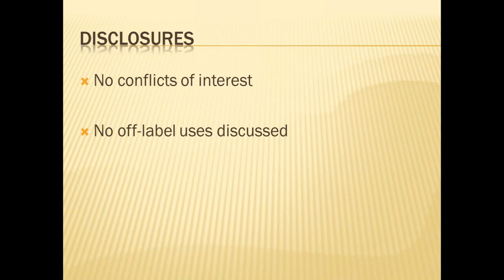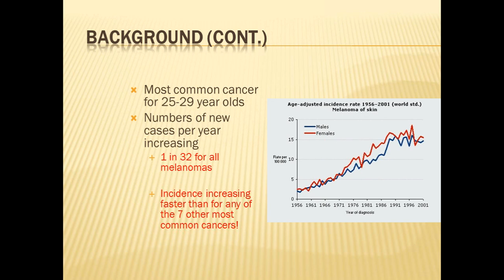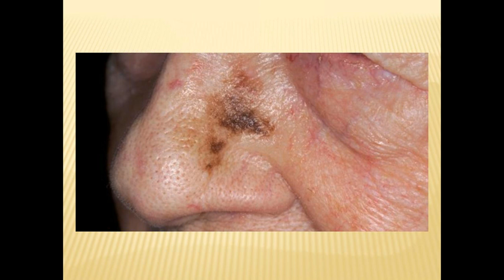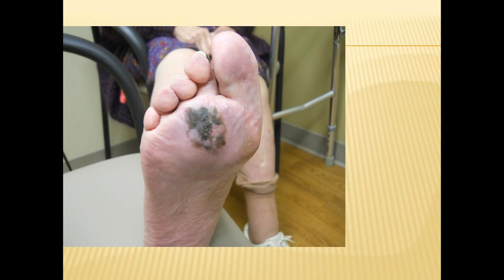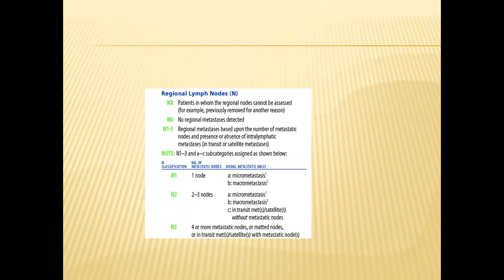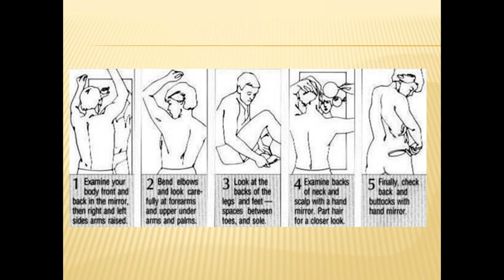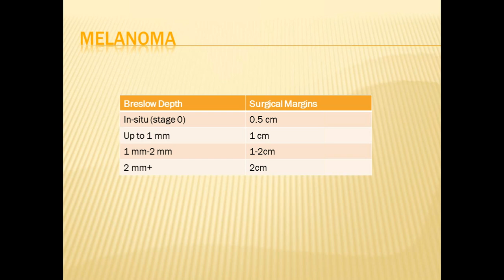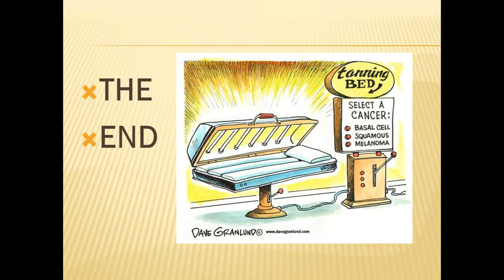Melanoma Update Presentation, Part 1 Dr Shehan